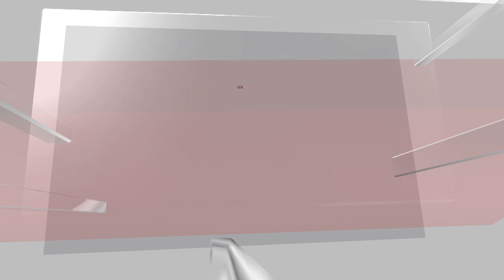Kaziranga National News | 'Extensive Fire Exercise' In Kaziranga National Park Carried Out | N18V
Flames and smoke can be seen rising across various locations in the Kaziranga National Park, but there's no reason for alarm. Every year, in February, the rangers at the National Park carry out controlled burning to remove dried-up vegetation. This enables fresh grass to sprout, which is vital not just for conservation efforts, but also provides fodder for the animals here.